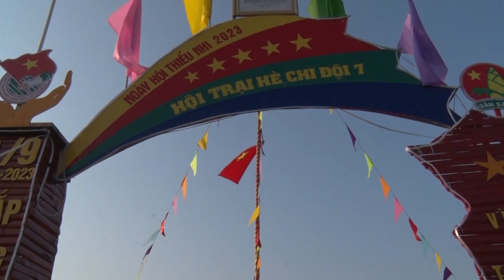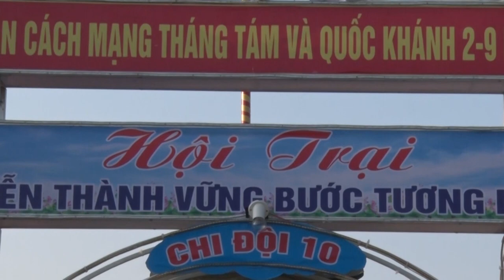THIẾU NHI XÃ DIỄN THÀNH CẮM TRẠI MỪNG QUỐC KHÁNH 02 - 09 - 2023